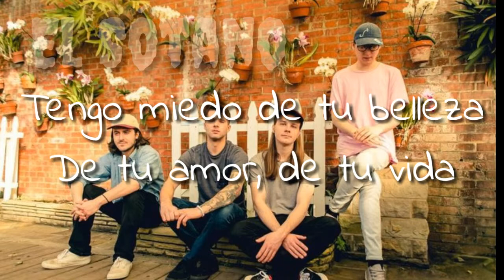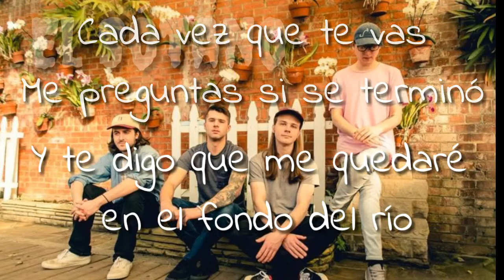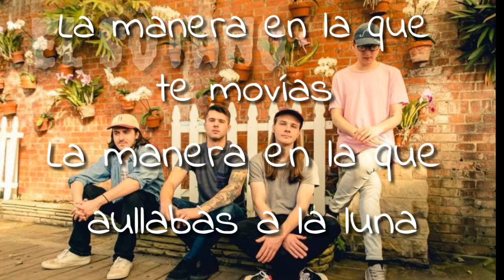McCafferty - Fountain Subtitulada Español